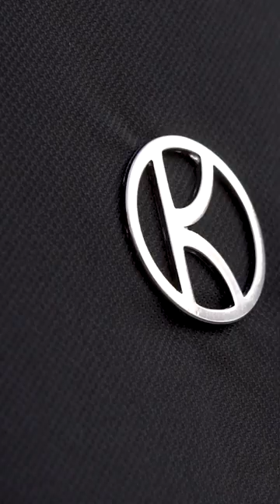Wózek dziecięcy od samej gondoli Kunert IVENTO dostępny już na jaskosklep.pl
Kunert IVENTO ! :)

❤️ ❤️ KUNERT IVENTO od 1439zł - super cena! ❤️ ❤️
Dostępny zestaw 2w1, 3w1 lub sama gondola! 🙂
➡️ żelowe koła
➡️ doskonała amortyzacja
➡️ piękny nowoczesny design
➡️ świetna cena wózka
W cenie wózka:
➡️ uchwyt na kubek, folia, moskitiera
➡️ elegancka torba do wózka
➡️ opakowanie termiczne, przewijak